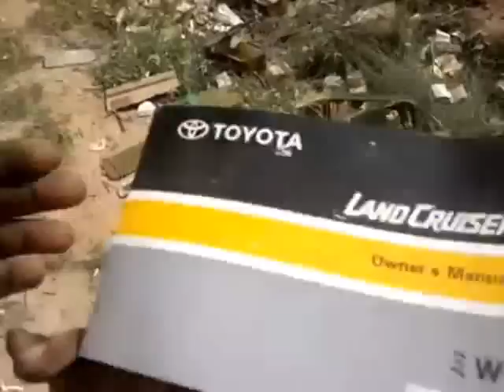‏جرائم القذافي ومرتزقته في جبل نفوسة.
المصدر : Tawalt Amazigh (تاوالت)